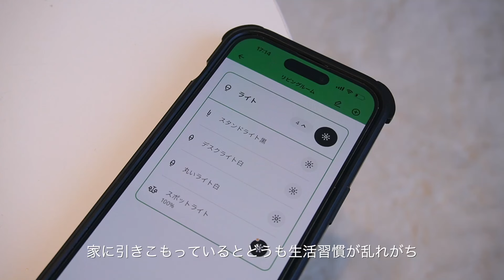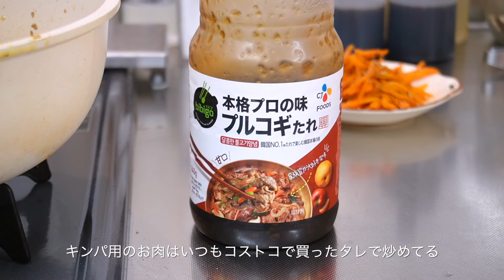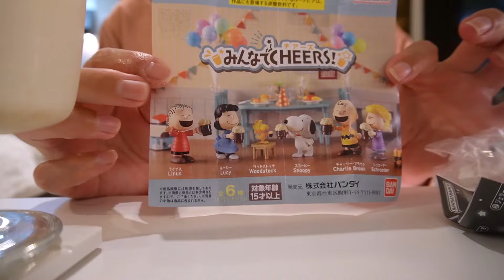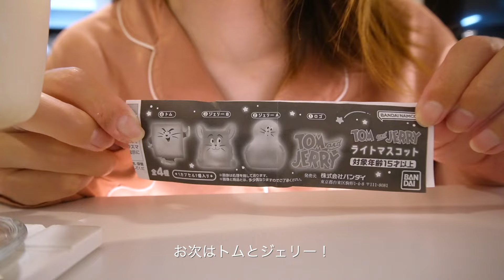Routine｜17:00からの平日ナイトルーティン🏠🌛自炊、お弁当、癒し時間と密かなオタ活🩵最近心がけていること📝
夫と二人暮らしの30代主婦です👩🏻

最近いつもこんな感じだな〜っていう
平日のナイトルーティンです🌛
自炊したり、翌日のお弁当準備したり、
特に特別なことはない平凡なやつです！笑

やるべきことを済ませて寝る前に
大好きなものに触れる自由時間が最高の癒し...🩵
（密かなオタ活バレた）

引きこもってるとグダグダになりがちな
生活習慣や時間管理を最近は意識しています！

𝙍𝙚𝙘𝙤𝙢𝙢𝙚𝙣𝙙𝙚𝙙 𝙔𝙤𝙪𝙏𝙪𝙗𝙚 𝙫𝙞𝙙𝙚𝙤𝙨

6:30起床、活動的な1日にするモーニングルーティン

11:00起床、遅めスタートの家事vlog

𝙢𝙪𝙨𝙞𝙘♪
・rose（Prod. by TOMO bgm）